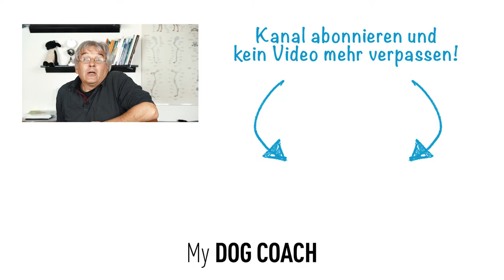Hunderassen Lexikon #002: Infos zum belgischen Schäferhund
Zieht dein Hund an der Leine? Dann sichere dir meinen Onlinekurs "Die perfekte Leinenführigkeit":

Möchtest du, dass dein Hund immer zu dir kommt, wenn du ihn rufst? Dann sichere dir meinen Onlinekurs "Der perfekte Rückruf":

Thierry Dourin ist dein persönlicher Hundetrainer. Seine Leidenschaft gilt nicht nur den Hunden, sondern auch den Menschen, die sie begleiten. Egal ob Welpenerziehung, Rückruf- oder Leinentraining oder einfach geistige und körperliceh Beschäftigung deines Vierbeiners – wir stehen dir zur Seite 🦮❤️